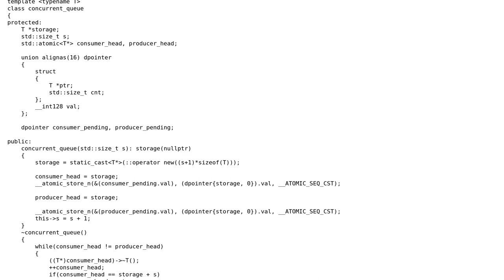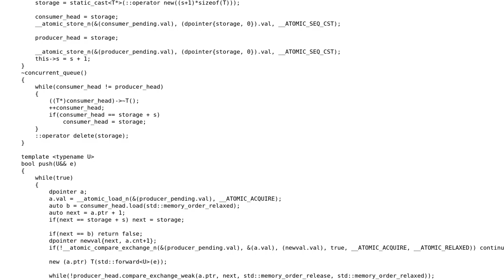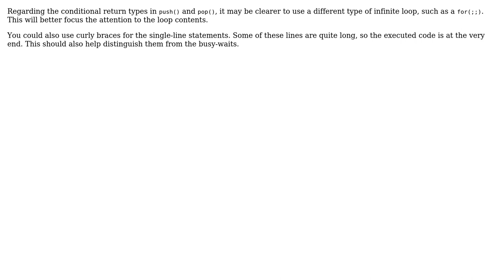Code Review: Concurrent queue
With thanks & praise to God, and with thanks to the many people who have made this project possible! You are responsible for your own actions.